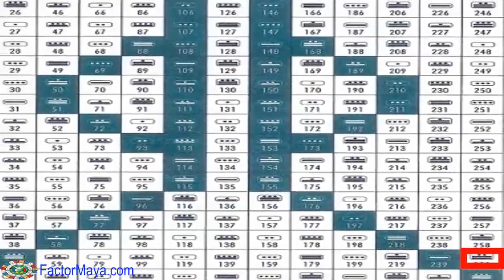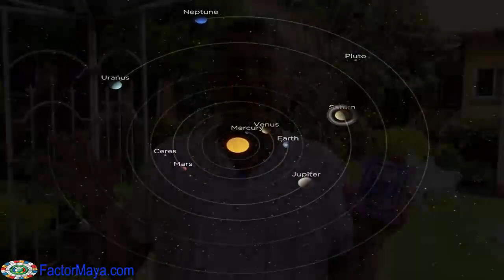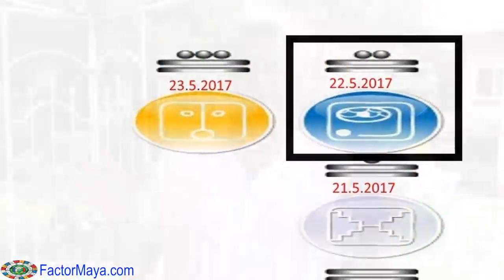Sabiduria Maya Galactica Kin 259 Lunes 22 Mayo 2017 Tormenta Cristal Cooperar Cambios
Cooperamos para alcanzar nuestra paz y armonia aceptando los cambios, fluyendo y no resistiendo lo que vivimos. La vida es cambios, nada permanece igual, lo único constante es el cambio mismo. Hoy es un buen dia para mantenernos en el centro de la tormenta si estamos transitando alguna situación densa. El cambio no produce dolor, es la resistencia al cambio. El cooperar nos ayuda mas que el competir. Cuando cooperamos en armonía con los demás, tod@s nos beneficiamos. Mantener nuestra paz y armonía, practicar arte.
FactorMaya.com/